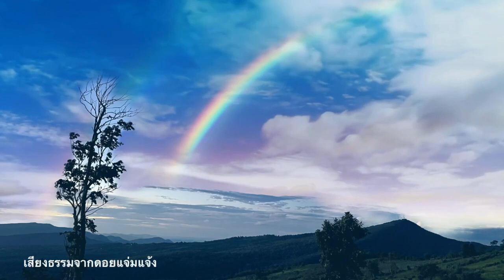อย่าหลงทางด้วยการสร้างแสงสว่างให้จิต เพราะจิตสว่างเองอยู่ในตัวแล้ว